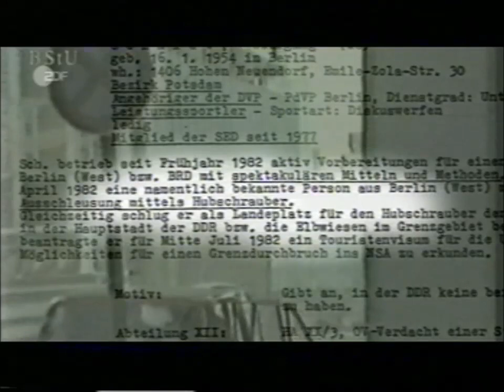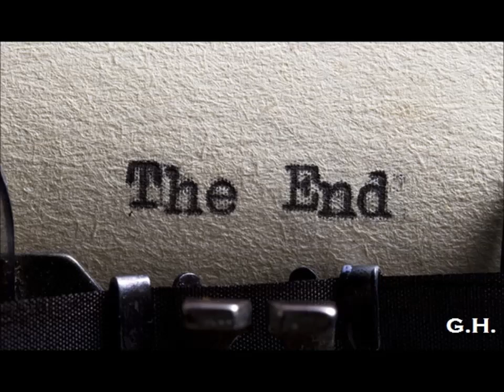Wolfgang Schmidt (silver medalist discus-throwing 1976 Montreal) Good bye DDR (2005-09-15).